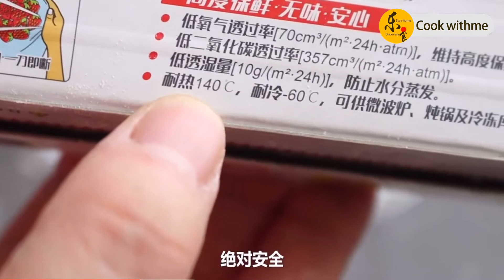Red bean cake 红豆切糕